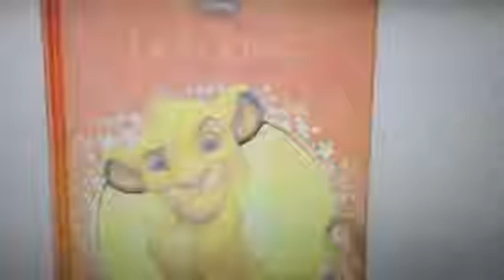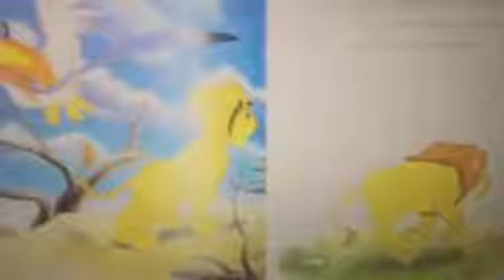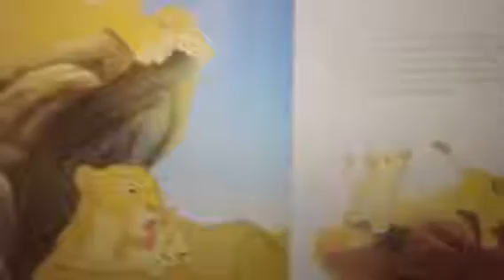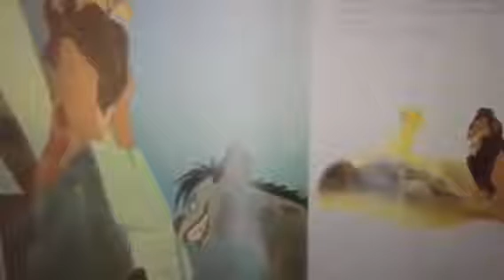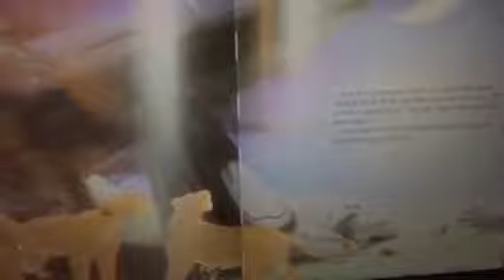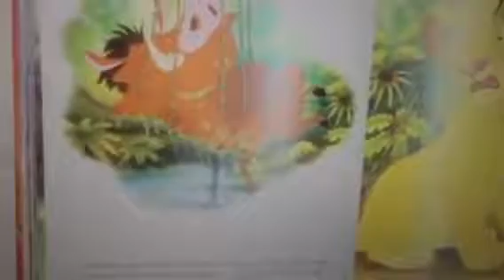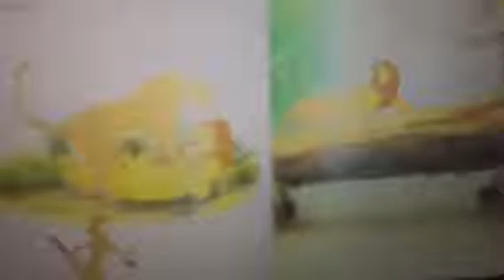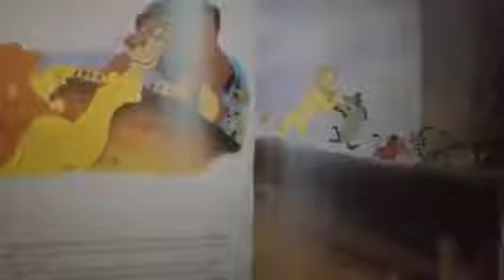The Lion King 🦁read along children’s book 📚 Disney kids story!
We have a Dog Rescue Group in Los Angeles and we are a group of voice over actor students in Los Angeles. We practice voice over readings daily by reading awesome books for kids!
Enjoy our top ranked podcast on the go with your cellphone :)
Enchanting Book Readings! 💖
We appreciate you and love new friends!
Check out the coolest new wizard book series:
"Margaret Merlin's Journal" by A. A. Banks at Amazon!
MMJ Book I The Battle of the Black Witch

MMJ Book II Unleashing the Dark One Science fiction action adventure

MMJ Book III The Mask of the Parallel World An Adventure in Italy

MMJ Book IV The Quest for the Golden Key

*"Skip Boots Big Safari Adventure"* - a funny animal book like "Jungle Book."
"Jack the Bear and Golden Hair"* -a fairy-tale like Snow White & "Alice In Wonderland."

*"Adventures of Mooch the Pooch"*- a funny dog book like "Marley and Me" meets "A Dogs Life."
Blueber Goober The Monster In My Closet" *- like Monsters Inc./Casper the Friendly Ghost meets Monsters Inc. Comedy fun!